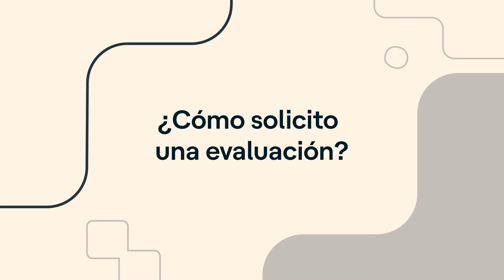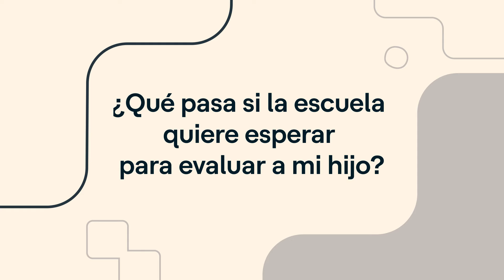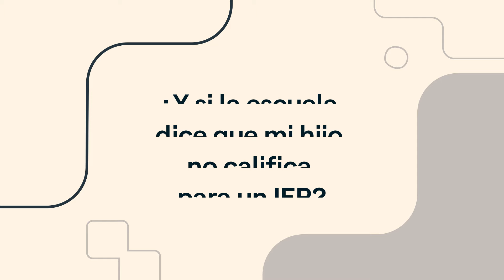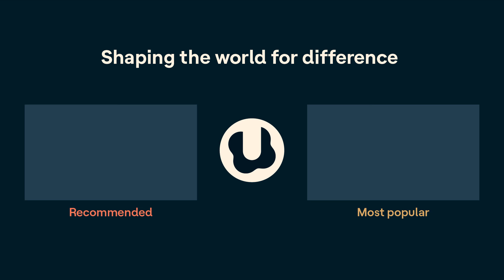El IEP: ¿Cómo califican los niños para un IEP? | Understood Explica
Los niños no reciben un IEP de repente.

Las escuelas tienen un proceso de evaluación para decidir si un niño califica para los servicios de educación especial. Esto incluye la obtención de un IEP.

Únase en este episodio de Understood Explica, a la presentadora Juliana Urtubey mientras analiza el proceso de evaluación y los requisitos para obtener un IEP. Ella también compartirá qué hacer si la escuela dice que su hijo no califica para un IEP y más información.

Para obtener más recursos, incluida una transcripción formateada para leerla fácilmente, visite la página del episodio en Understood.org.

Marcas de tiempo:
00:00 Intro
00:46 ¿Cómo califican los niños para un IEP?
04:27 ¿Mi hijo necesita tener un diagnóstico para obtener un IEP?
06:22 ¿Cómo solicito una evaluación?
08:22 ¿Qué pasa si la escuela quiere esperar para evaluar a mi hijo?
11:05 ¿Y si la escuela dice que mi hijo no califica para un IEP?
11:50 Puntos claves

Understood.org es un recurso sin fines de lucro dedicado a ayudar a las personas que aprenden y piensan de manera diferente a descubrir su potencial y prosperar. Obtenga más información acerca de Understood Explica en todos nuestros podcasts en: u.org/podcasts.